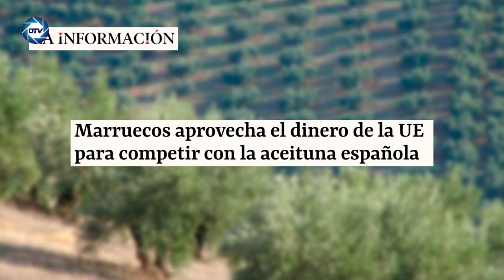💥ABASCAL deja temblando a SÁNCHEZ💥 en el Congreso: quiere llevarse toda la agricultura a MARRUECOS💥